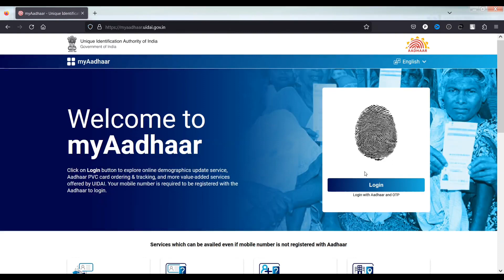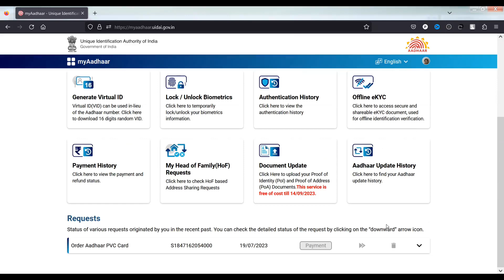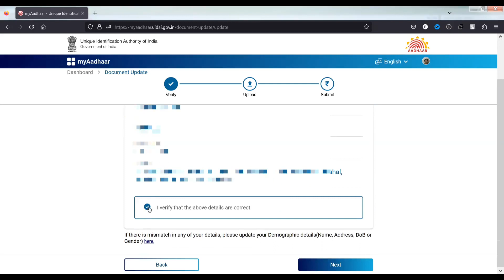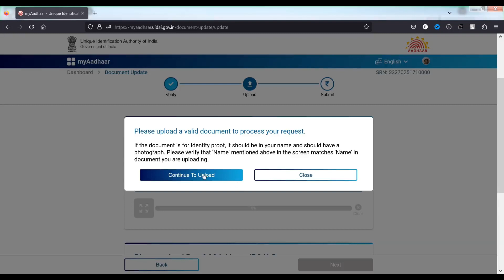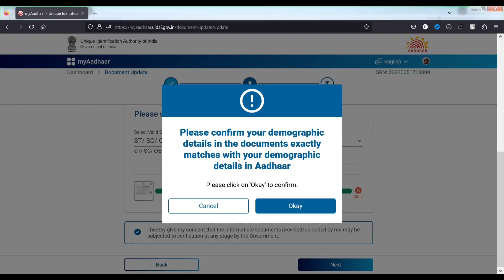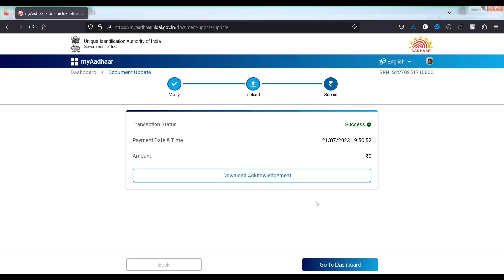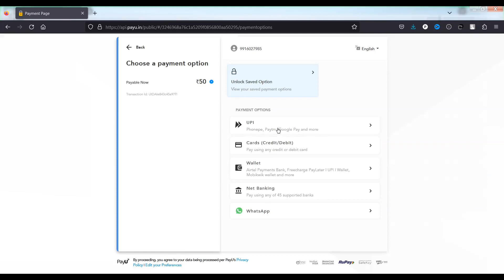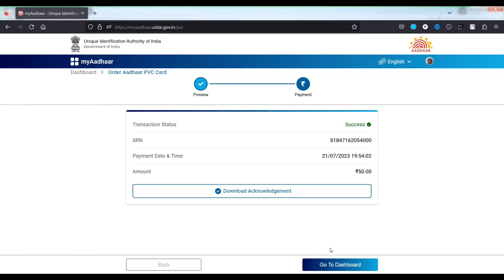How To Update Adhaar Card Online in Kannada | How to Order Adhaar PVC Card